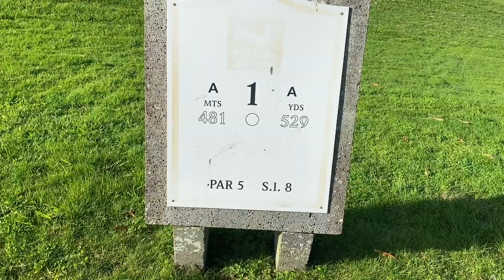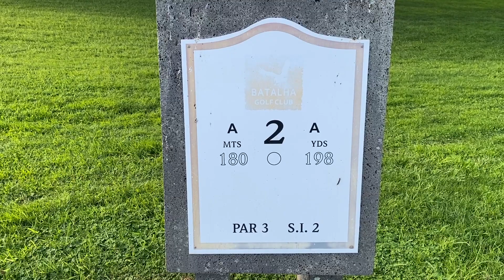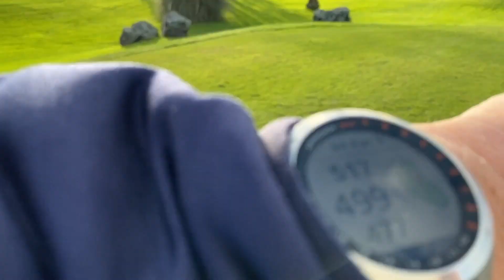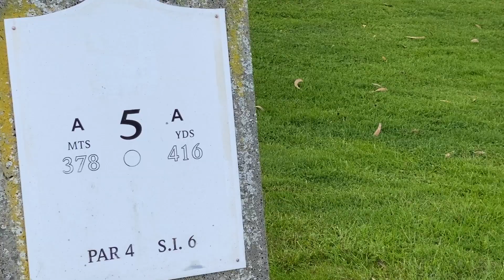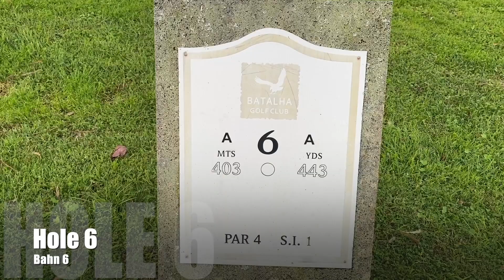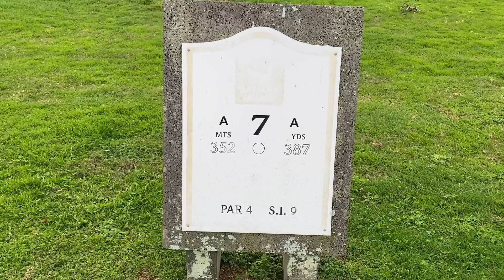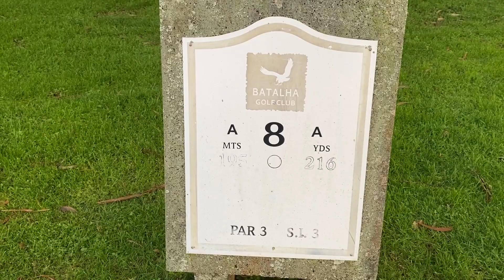Golf auf den Azoren : Batalha Golf Club - "A"-Platz - Eindrücke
Hier meine Eindrücke von den 9 Löchern des A-Platzes am Batalha Golf Club auf Sao Miguel,  Azoren.
0:00 - Start - Einleitung;
1:44 Loch 1;
3:22 Loch 2;
4:07 Loch 3;
5:14 Loch 4;
6:10 Loch 5;
7:38 Loch 6;
8:28 Loch 7;
9:05 Loch 8;
9:58 Loch 9 und Fazit;
11:24 mehr Drohnenaufnahmen vom Batalha Golfplatz. //
Batalha ist die grösste Golfanlage auf den Azoren, mit 27 Löchern, die abwechslungsreiche und anspruchsvolle Spielkombinationen erlauben. Ein Video mit den Highlights der gesamten Anlage

Hallo - Ich bin Gregor Heinrich. Willkommen auf meinem "Golf & Tesla" -Kanal.
Auf diesem YouTube-Kanal gibt es Berichte über Golfplätze, auf denen ich gespielt habe, gelegentliche equipment Tests oder Aufnahmen (mit und ohne Drohne) von Reisezielen.
Was  "Tesla" betrifft, gibt es auf dem Kanal auch einige Berichte über meinen Tesla, und zu Superchargerstationen, die ich nutze. Sowohl für die Golfplatzberichte als auch für die Berichte zu  Superchargern nutze ich oft eine DJI Mavic Drohne.
Wenn du also weder ein Fan von Golf noch von Tesla bist  kannst du immer noch meinen Reisekanal @gregorscapades  geniessen.